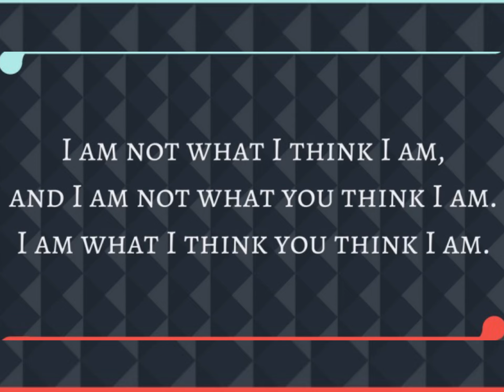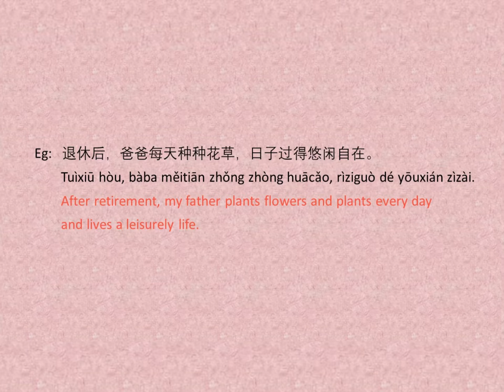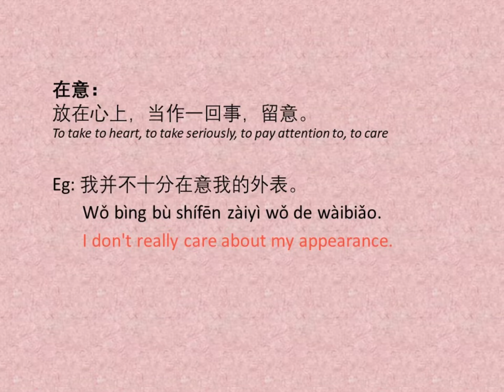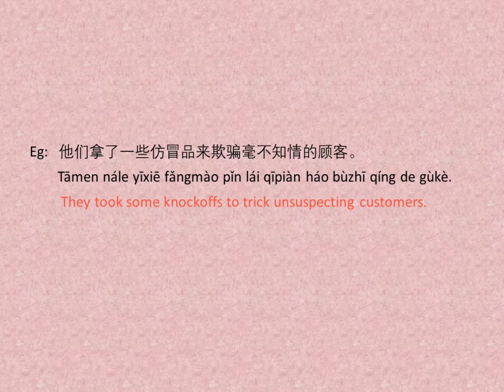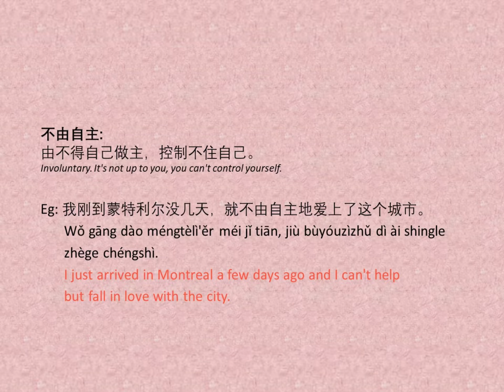What people think of me? - Chinese Intermediate Listening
## Intermediate Chinese listening
## Intermediate Chinese vocabulary

Correction: Video 03:17， the Chinese Character on screen is not correct., should be "抹mo3" instead of “摸mo1”。 “抹” means apply, wipe and put on. "摸" means touch.

你是个在意别人想法的人吗？然而，你有没有想过你认为的别人的想法是真实的吗？在今天的视频中，我跟大家分享一个著名的心理学实验《伤痕实验》，或许可以帮助你了解“别人的想法”是怎么回事。在视频的最后，你会看到在今天的视频中出现的词汇的解释和例句。
Are you a person who cares what others think? However, have you ever wondered if what you think others think is true? In today's video, I share with you a famous psychological experiment called “The Scar Experiment” that may help you understand what “others think” is all about. At the end of the video, you'll see explanations and example sentences for the vocabulary words that appear in today's video. Enjoy!

00:00  Intro: Do you care what people think?
01:44  Psychological experiments 《Scar experiments》
04:19  False self-perception
05:50  My thoughts
07:24  What's new on my Patreon
08:32  Vocabulary Review
11:46  End
# My channel is to help intermediate level Chinese learners. Here you can learn the most authentic Chinese expressions and vocabulary that you cannot learn from textbooks.